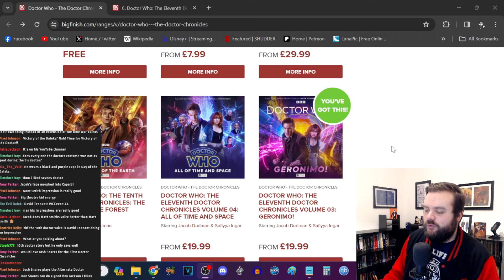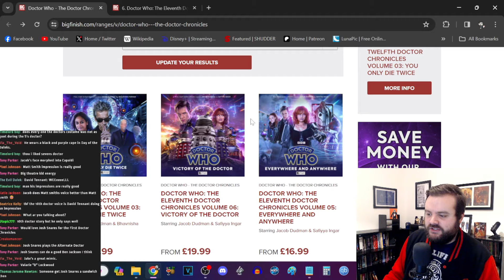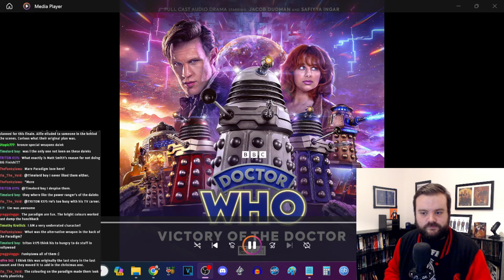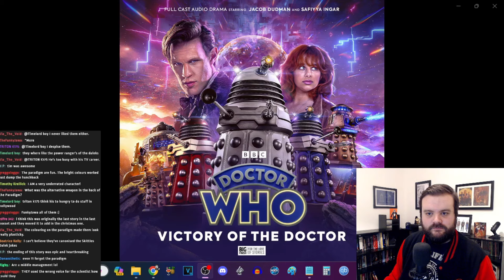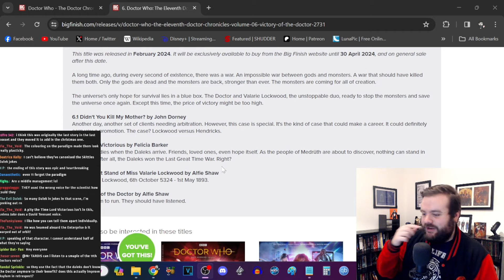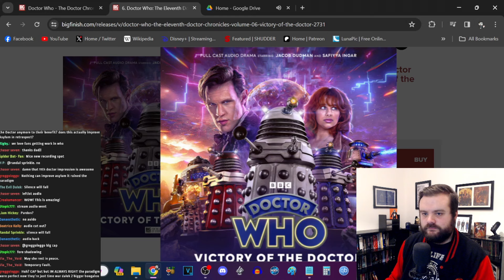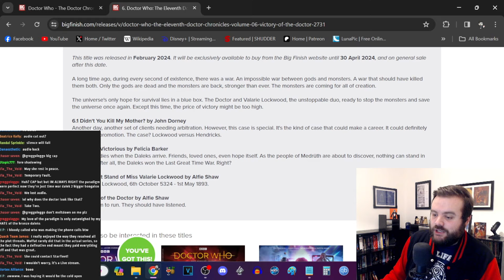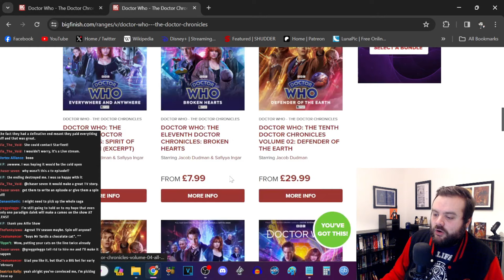Doctor Who - The Eleventh Doctor Chronicles: Victory of the Doctor - Big Finish Review